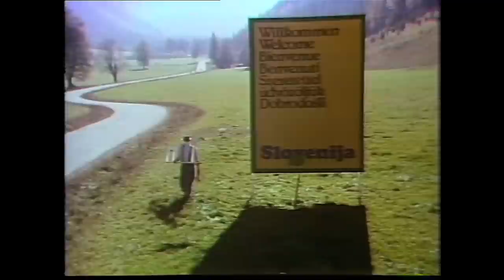Nekoč je bila dežela pridnih (napovednik)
Televizijska premiera 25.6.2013 ob 21.45 na TVS1, ponovitev 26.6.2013 ob 11.30.

Celovečerni dokumentarni film NEKOČ JE BILA DEŽELA PRIDNIH raziskuje osamosvajanje Slovenije skozi popkulturne fenomene osemdesetih let.

EKIPA FILMA:
režija: Urša Menart
scenarij: Urša Menart in Jani Sever
direktor fotografije: Darko Herič
montaža: Domen Ožbot
ton: Simon Penšek
producent: Jani Sever
izvršna producentka: Nina Jeglič
produkcija: Sever & Sever in VEST